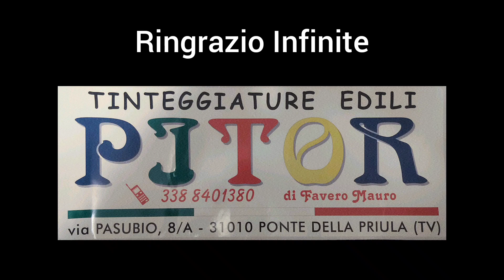24° Prealpi Master Show 2023 Favero Marco & Tessaro Rudy Ps4 Le Rive (Peugeot 208 Rally4/R2)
24° Prealpi Master Show 2023
Favero Marco & Tessaro Rudy
Ps4 Le Rive
Peugeot 208 Rally4/R2